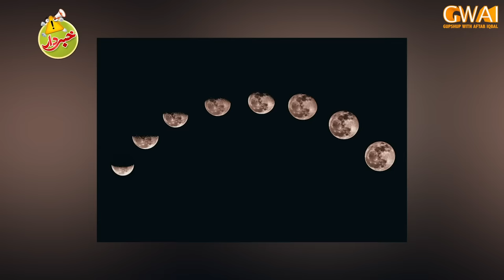Khabardar with Aftab Iqbal | 08 October 2021 | Episode 151 | GWAI